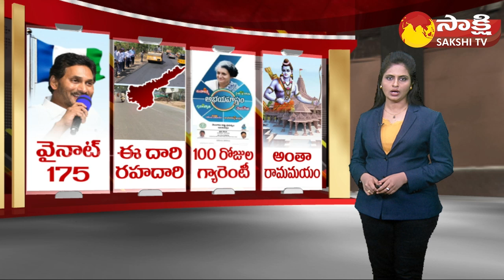దేశంలో క్రమంగా పెరుగుతున్న కరోనా కేసులు.. | India reports 529 cases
| India reports 529 cases | @SakshiTV